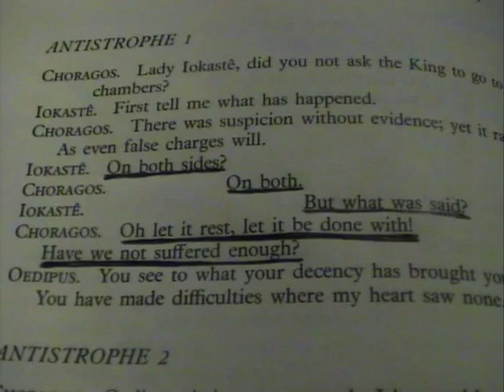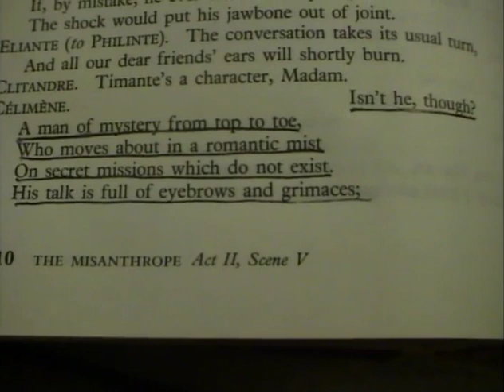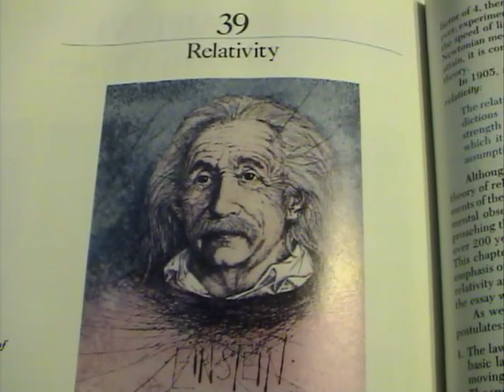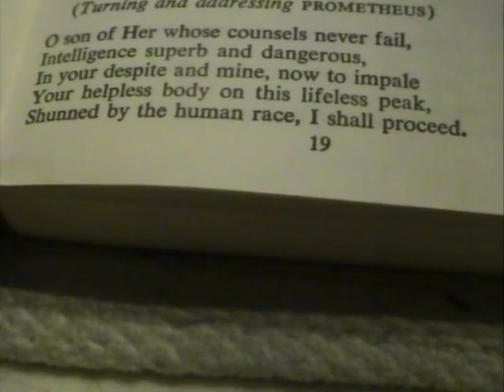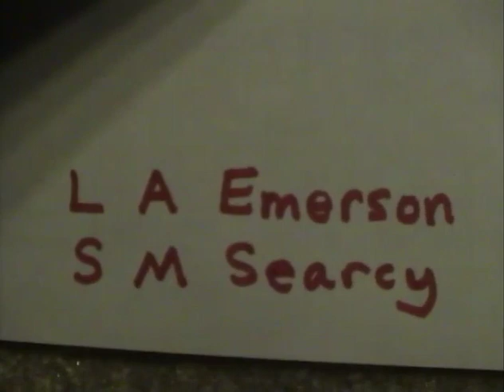Six Eighths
A short film by Luke Emerson and Steven Searcy